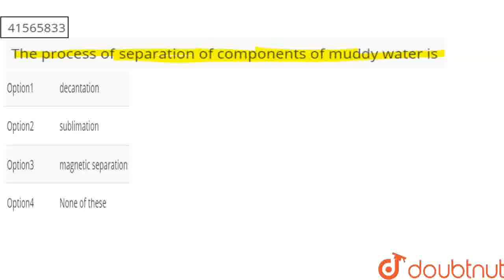The process of separation of components of muddy water is | CLASS 7 | CLASSIFICATION OF MATTER ...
The process of separation of components of muddy water is
Class: 7
Subject: CHEMISTRY
Chapter: CLASSIFICATION OF MATTER
Board:FOUNDATION

👉 Have Any Query? Ask Us.